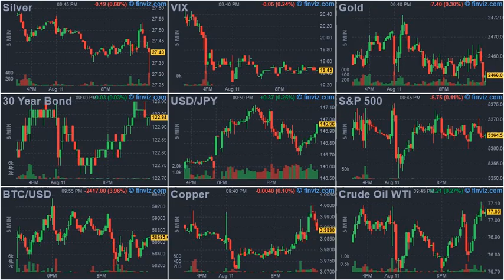ArrayD 20240811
1
00:00:00 -- 00:00:02
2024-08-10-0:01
Climate Fear-Mongering Fail: Great Barrier Reef Sees Third Record Year Of Coral Growth

2
00:00:02 -- 00:00:04
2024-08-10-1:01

3
00:00:04 -- 00:00:06
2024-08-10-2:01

4
00:00:06 -- 00:00:08
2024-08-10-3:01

5
00:00:08 -- 00:00:10
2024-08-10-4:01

6
00:00:10 -- 00:00:12
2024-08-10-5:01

7
00:00:12 -- 00:00:14
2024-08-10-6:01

8
00:00:14 -- 00:00:16
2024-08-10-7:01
UK's Night Of The Ghost Fascism

9
00:00:16 -- 00:00:18
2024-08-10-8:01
These Are The US Universities With The Most Athletes At Paris 2024

10
00:00:18 -- 00:00:20
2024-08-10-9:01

11
00:00:20 -- 00:00:22
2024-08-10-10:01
Records Reveal Trump Shooter Visited Local Gun Range Dozens Of Times - And May Have Had Company

12
00:00:22 -- 00:00:24
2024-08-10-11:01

13
00:00:24 -- 00:00:26
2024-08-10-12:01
Central Bank Gold Buying Through First Half Of 2024 Sets Record

14
00:00:26 -- 00:00:28
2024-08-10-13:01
Biologist Richard Dawkins Says Facebook Nuked Account After Posting That Male Boxers Shouldn't Fight Women

15
00:00:28 -- 00:00:30
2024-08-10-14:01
Polling On Latinos Shows Trouble For Harris

16
00:00:30 -- 00:00:32
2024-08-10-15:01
Manners Are The Glue That Binds Society

17
00:00:32 -- 00:00:34
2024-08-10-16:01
The Trillion Dollar Coin: A Dumb Idea That Some Government People Take Seriously

18
00:00:34 -- 00:00:36
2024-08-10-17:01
As East Coast Says Goodbye, Debby, A New Tropical Threat Emerges

19
00:00:36 -- 00:00:38
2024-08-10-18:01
Police Audio Corroborates Claims Biden Had A Medical Emergency In Vegas

20
00:00:38 -- 00:00:40
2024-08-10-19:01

21
00:00:40 -- 00:00:42
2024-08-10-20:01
"Neither Scholar Nor Journalist": How A NYT 'Influencer' Undermined Groundbreaking Study Debunking Mask Mandates

22
00:00:42 -- 00:00:44
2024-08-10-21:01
Half Of OECD Countries Earn Less Now Than Pre-Pandemic

23
00:00:44 -- 00:00:46
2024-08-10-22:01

24
00:00:46 -- 00:00:47
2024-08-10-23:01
These Are The Most (& Least) Popular US Governors